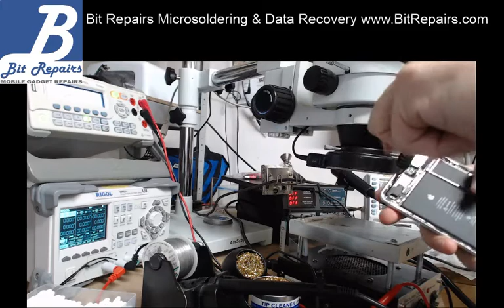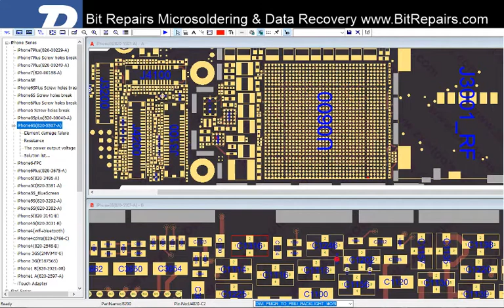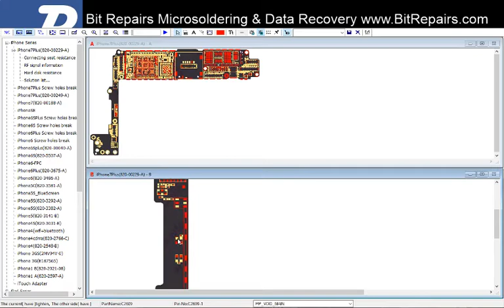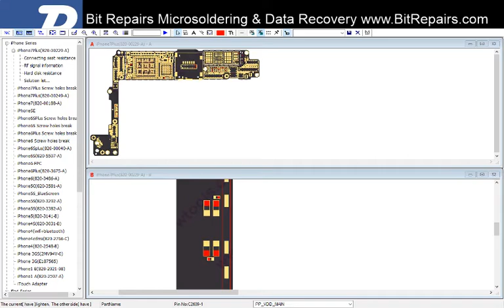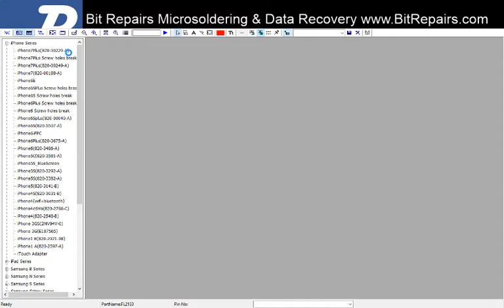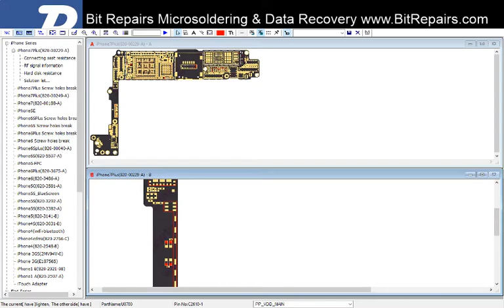iPhone 7 Plus Water Damage Repair - No Power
In this video I repair an iPhone 7 Plus that has been water damaged, the phone does not draw any power.

The repair involves changing capacitors C2609 and C2610 that have a connection to PP_VDD_MAIN (Previously called PP_VCC_MAIN) The phone then boots but does not have a display.

Unfortunately I do not have a spare display to test this phone with and have to end the video early, I have since obtained a replacement screen though and the phone works fine. I also found out that the screen that was on it that didn't work in this video was not a genuine apple which is probably why the phone was so easily water damaged to begin with.

This device was an actual customer phone and not just a random demo phone from my workshop.

The equipment I use is as follows:

Multimeter: Rigol DM3058E
Bench Power Supply: Rigol DP831
Oscilloscope: Rigol MSO1104Z
Heat Plate: Blackjack BK2050
Solder Station: Blackjack BK6000 Rework Station
Microscope: Amscope  7X-45X Trinocular Stereo Zoom
Microscope Camera: Bresser MikrOkular FullHD Camera
Bench Camera: Logitech C922 Pro Stream HD Camera
IPA (Isopropyl Alcohol): MG Chemicals 99.9% Pure
Flux: MG Chemicals No Clean Flux Paste